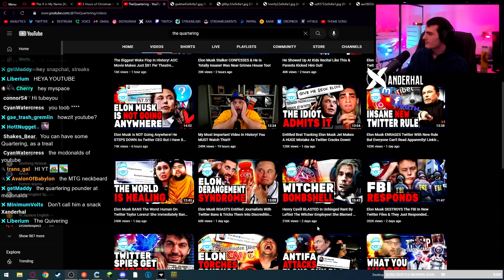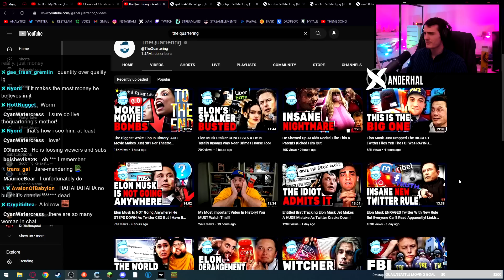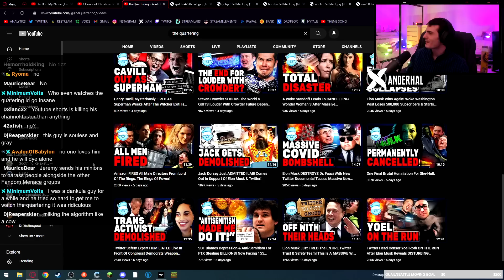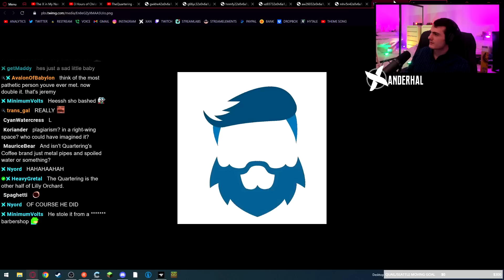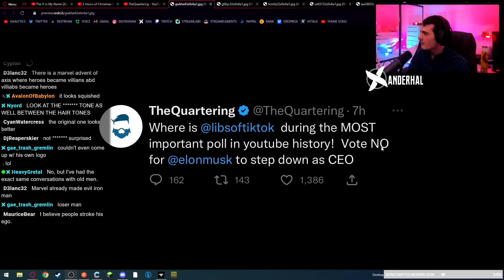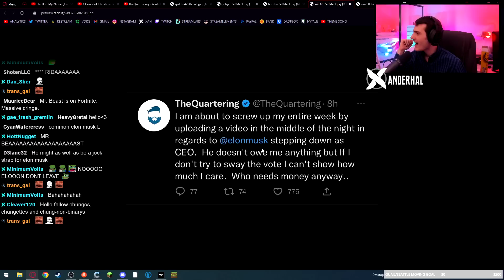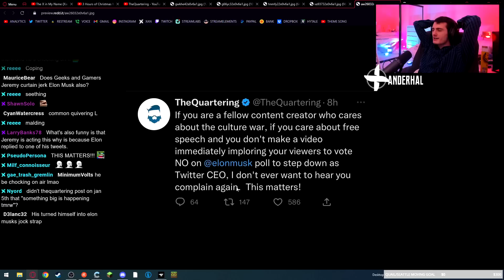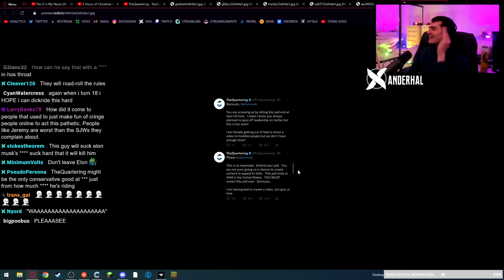TheQuartering CRIES For Daddy Elon